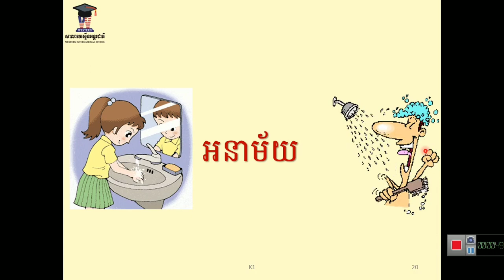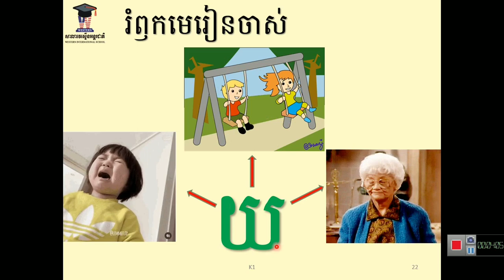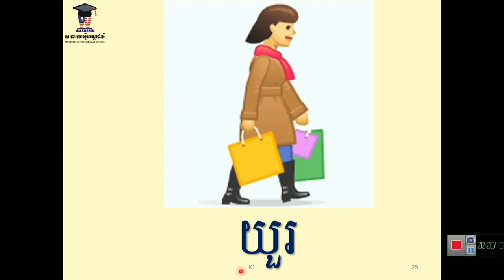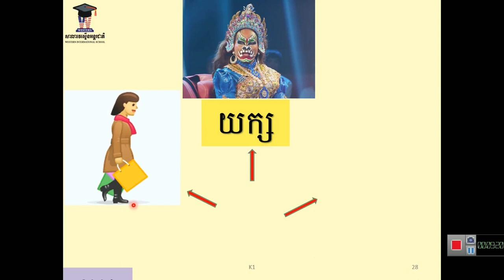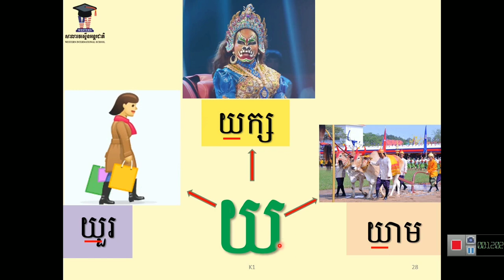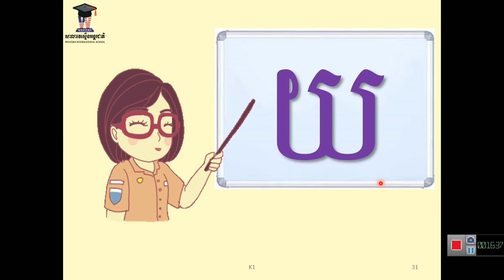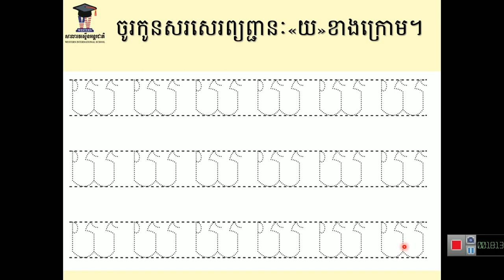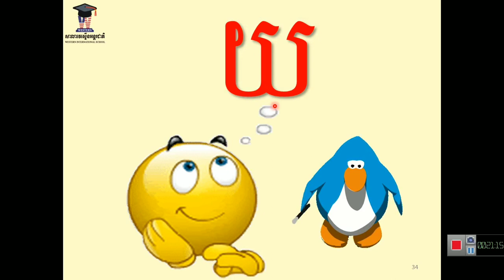WISK1T4 មេរៀនទី១៦ ព្យញ្ជនៈ "យ" ម៉ោងទី២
អ្នកគ្រូ យឹម រស្មី